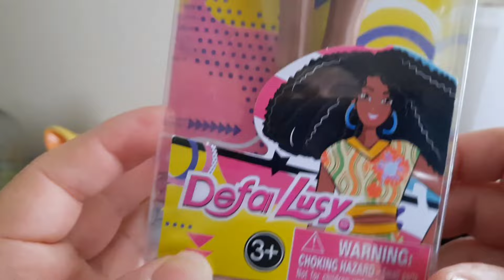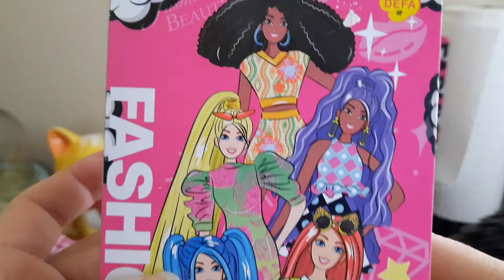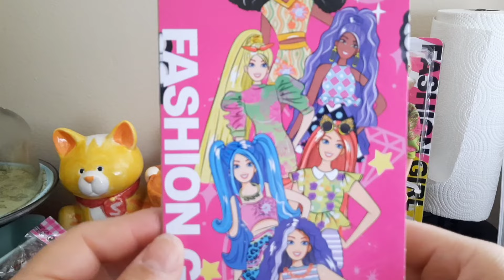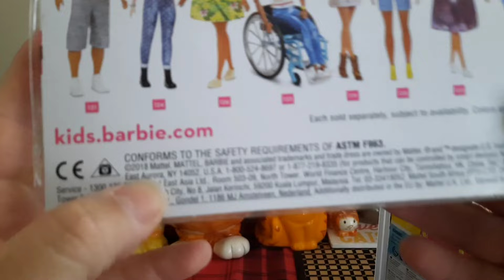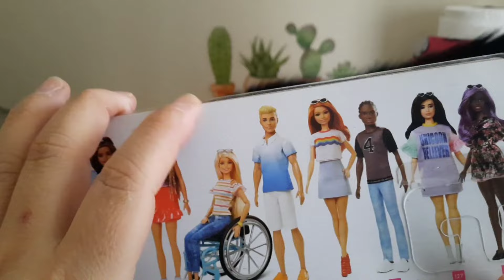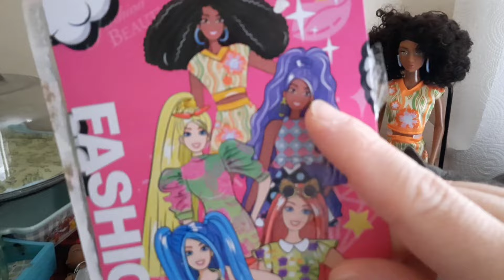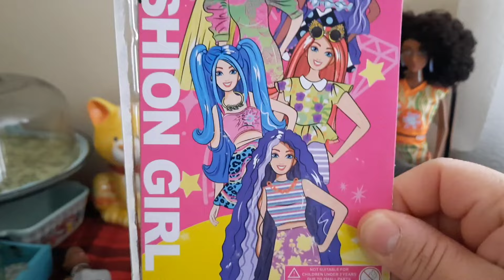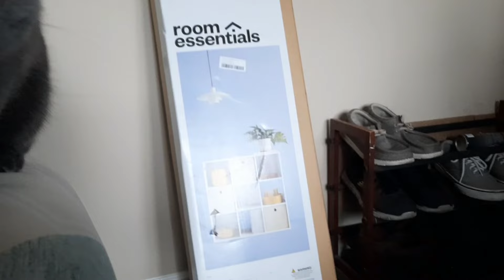Muñecas Defa Lucy/Brittany Fashion Girl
Hola amig@s, hoy les muestro estas dos hermosas chicas de Defa Lucy!. las consegui en TEMU.